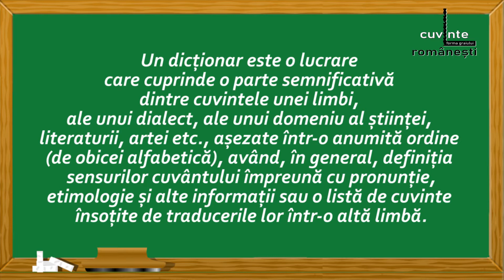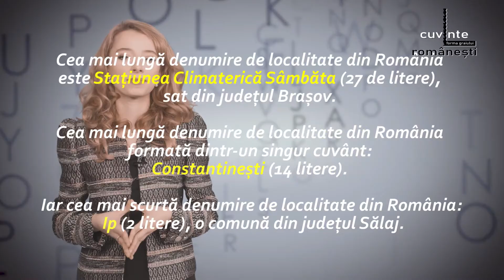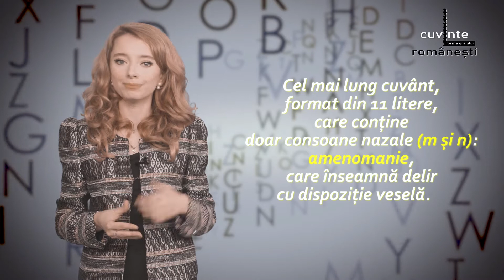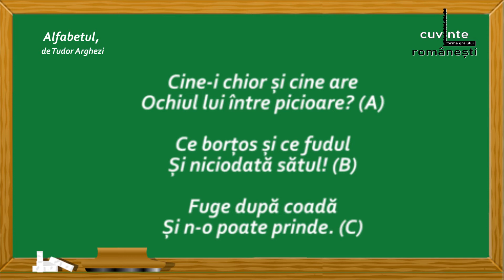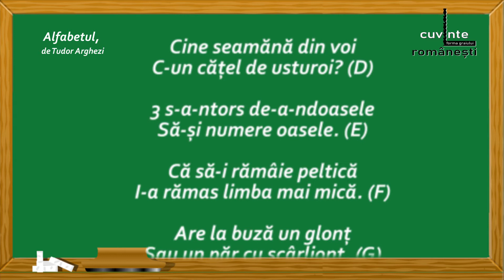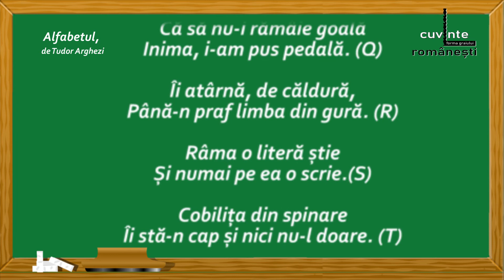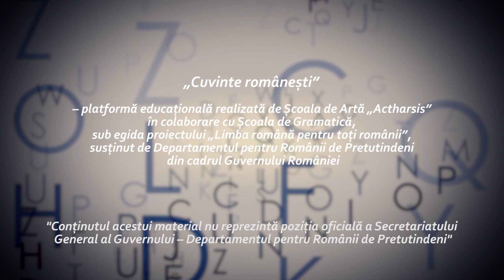Gramatică și comunicare. Lectia 14 - Dicționarul